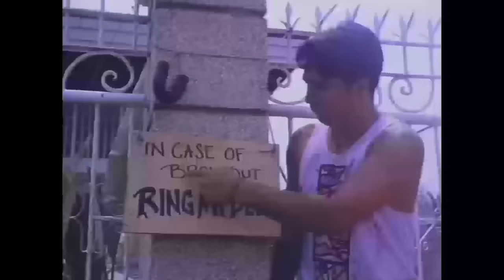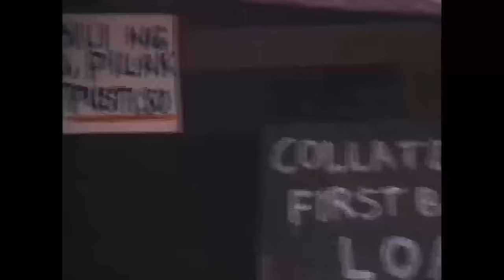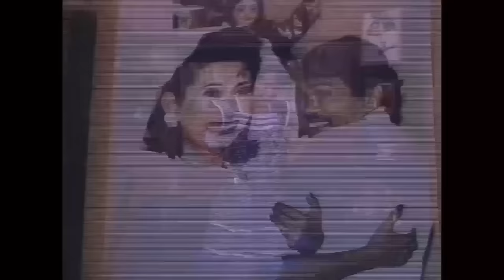Gagay: Prinsesa ng Brownout Full Movie | Gelli de Belen, Rustom Padilla, Anjo Yllana, Janno Gibbs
This is the Cinderella story for the brown-out plagued generation of this country. Gagay and her family gathered wood which they made into coal. Though they were poor they already saw some improvement in their lives because coal was much in demand due to the frequent brown-outs. But things really took a turn for the better when Gagay and her brothers invented a coal-powered generator. hey became instant millionaires and Gagay was turned into a raving beauty. But then soon enough they discovered that money was not everything to make you happy.

Starring Gelli de Belen, Rustom Padilla, Anjo Yllana, and Janno Gibbs
Directed by Bey Vito